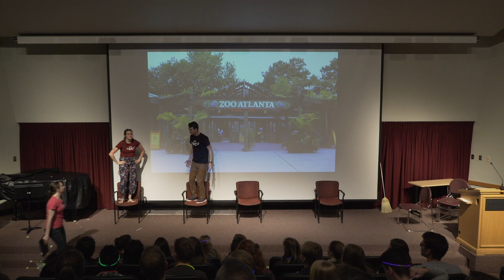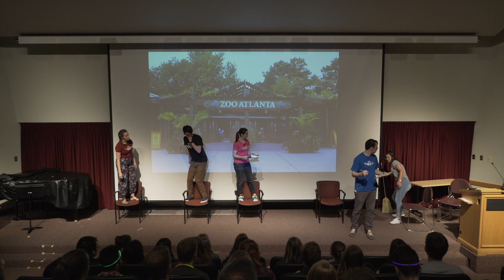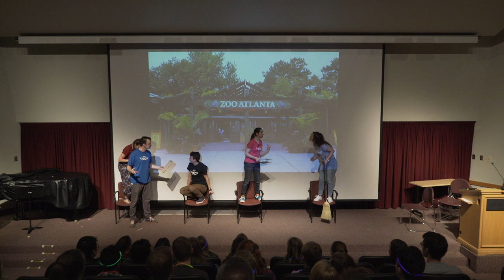Brazilian Wandering Spider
How many zookeepers does it take to capture the world's deadliest spider? Well, it depends on how many inspectors have made a surprise visit...

Written by Kiri Case

Cast:
Julianne Cook
McKay Fritz
Becca Hurley
Parker Kelly
Kiara Aguirre
Naomi Winders
Phoneutria "Phoebe" Nigriventer